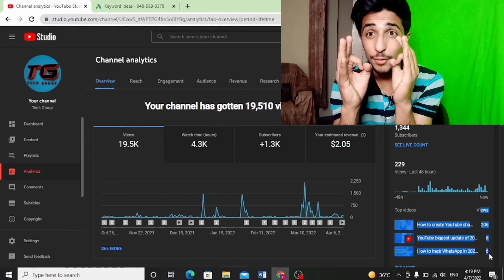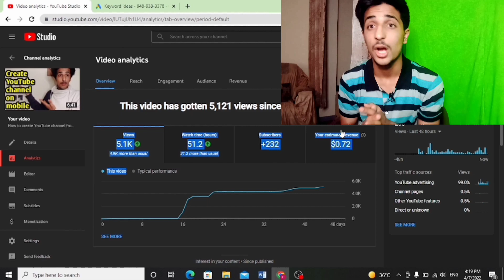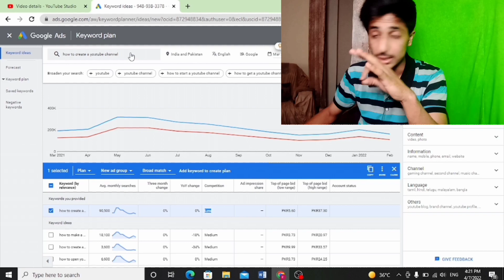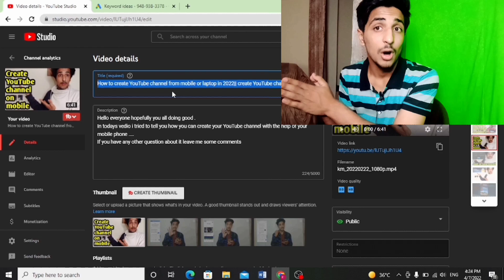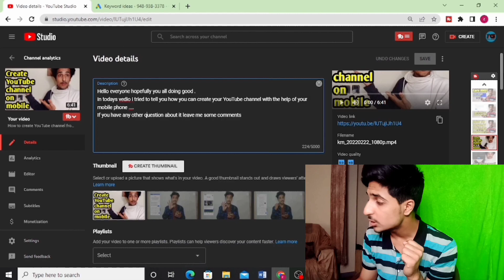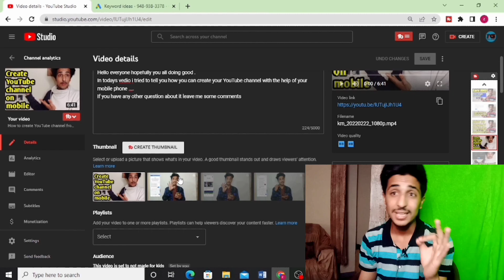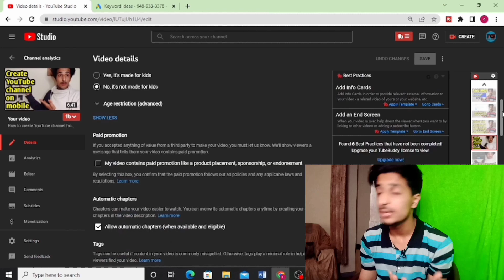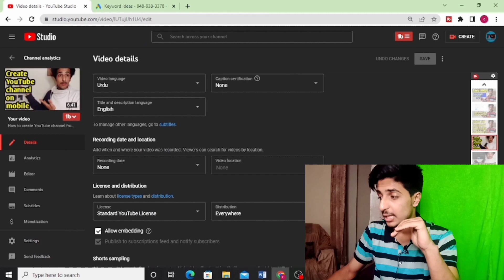How to viral video on YouTube | how to grow youtube channel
Asslam o Alikum everyone hopefully you  all doing good..
In todays video I am going to let   you know how to get views on Youtube 2022? Today I'm sharing exactly ki Youtube video par view kaise Badhaye.